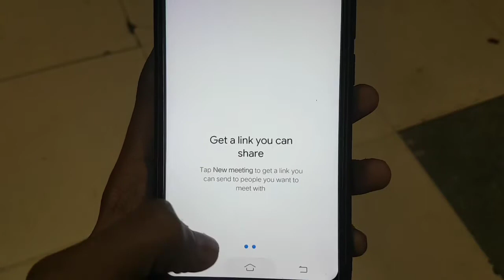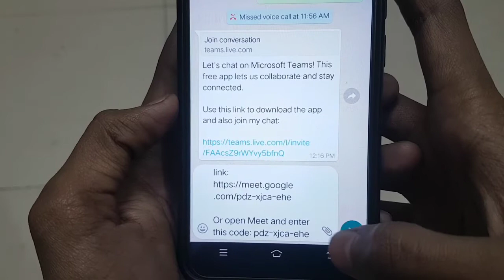Google Meet Me Link Kaise Banaye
Google Meet Me Link Kaise Bhejte Hain